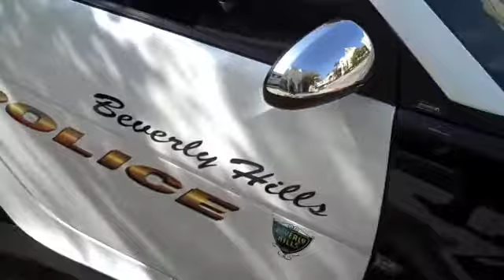Beverly Hills PD Down Sizes